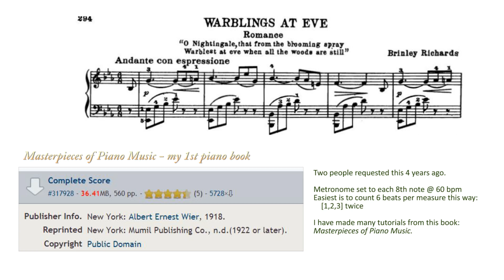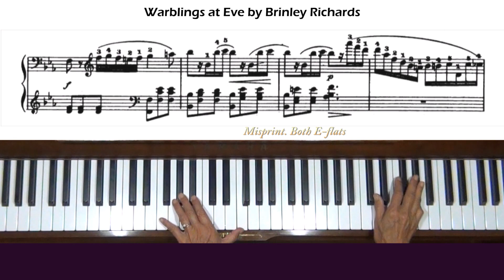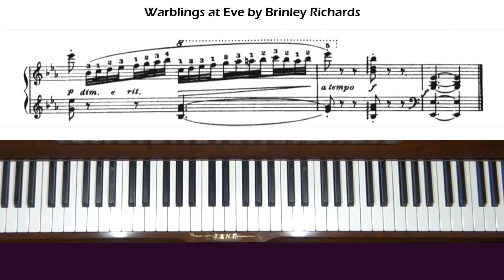Brinley Richards Warblings at Eve Piano Tutorial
Two people requested this 4 years ago. Level 5. Score is on IMSLP under Masterpieces of Piano Music. Made tutorials of many pieces in this book.

Henry Brinley Richards (1817 – 1885) attended the Royal Academy of Music. In Paris, he was a pupil of Frédéric Chopin. He taught piano at the Royal Academy of Music, became one of the Academy's directors and instigated its regional system of examinations.